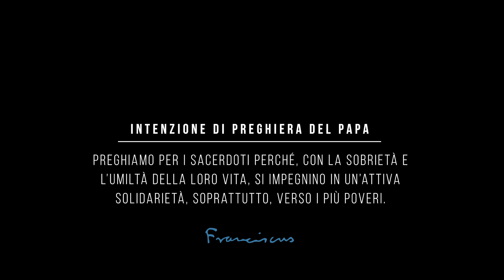Stile di vita dei sacerdoti - Il Video del Papa - Giugno 2019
Avviciniamoci a uno dei tanti parroci che lavorano nelle nostre comunità. Cosa dà senso alla loro vita? A chi dedicano il loro servizio? Perché si donano così tanto? Gesù Cristo è il centro della loro vita, e vogliono vivere secondo il suo stile. Non è facile vivere la “semplicità evangelica”, che intende e pratica tutto in chiave di misericordia, vicino ai più poveri.

“Voglio chiedervi di volgere il vostro sguardo ai sacerdoti che lavorano nelle nostre comunità.

Non tutti sono perfetti, ma molti si mettono in gioco fino alla fine offrendosi con umiltà e gioia.

Sono sacerdoti vicini, disposti a lavorare sodo per tutti.

Rendiamo grazie per il loro esempio e la loro testimonianza.

Preghiamo per i sacerdoti perché, con la sobrietà e l’umiltà della loro vita, si impegnino in un’attiva solidarietà verso i più poveri.”

Il Video del Papa diffonde ogni mese le intenzioni di preghiera del Santo Padre per le sfide dell'umanità e della missione della Chiesa.

Se vuoi visionare altri video sulle intenzioni di preghiera del Papa, li troverai sul sito